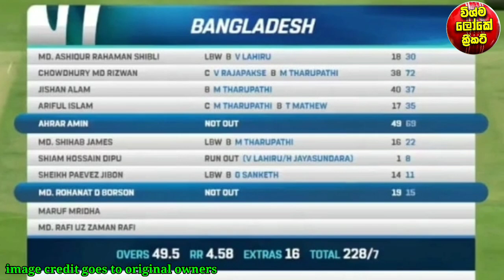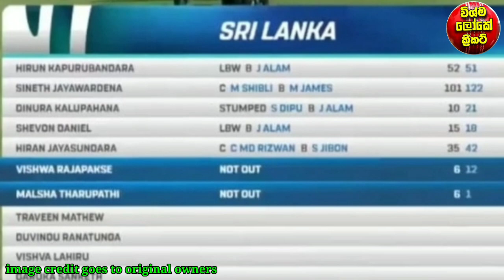ශ්‍රි ලංකා පොඩ්ඩෝ බංගලියන්ට හොදටම නෙලයි|srilanka u19 vs bangaladesh u19 today match highlights